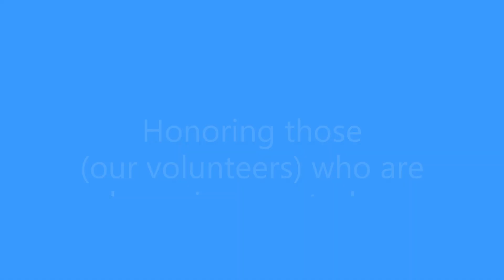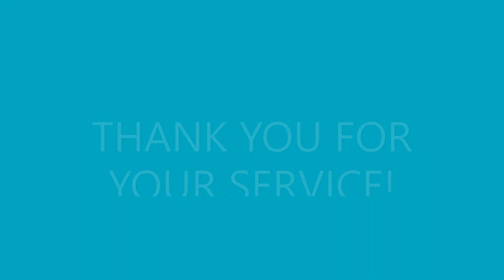Texas Air Museum Veteran's Day 2022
This Veteran's Day 2022, the Texas Air Museum is pleased to have so many veterans, volunteer their service for the continued museum operation.  Come see all the historic displays and vintage aircrafts. We are located at 1234 99th Street, San Antonio, Texas 78214. Please check us out on Facebook and Google. Thank you!